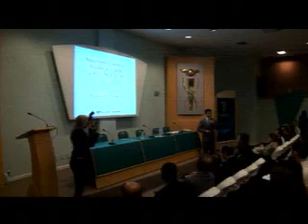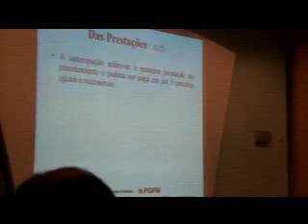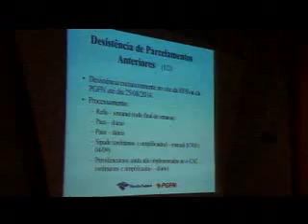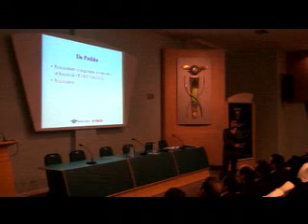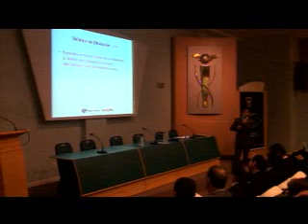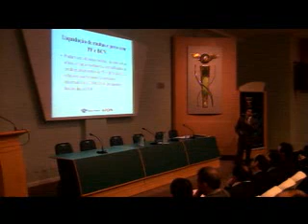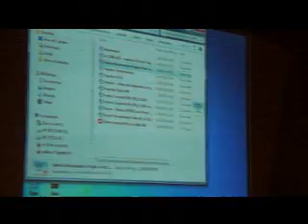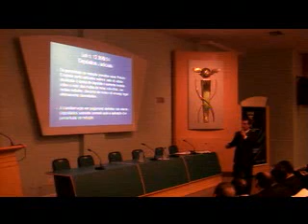Webconferência: REFIS V - Parte 1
No dia 12/08/2014, o CRCSC, em parceria com a Receita Federal e a Procuradoria-Geral da Fazenda Nacional realizou no auditório do CRCSC encontro com o objetivo de prestar esclarecimentos sobre o pagamento a vista ou parcelamento aprovado pela Lei 12.996/2014, e alterações da MP 651/2014, regulamentada pela Portaria Conjunta  PGFN/RFB, nº 13 de 2014.